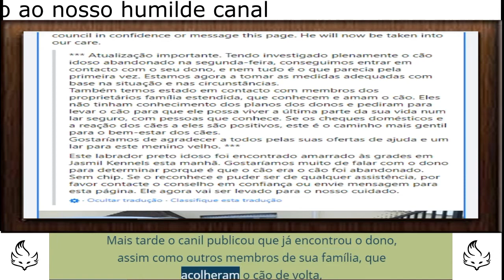Cão é abandonado com um bilhete de cortar o coração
"Meu dono me abandonou após 10 anos, porque eu não aprendi a ser um bom cachorro"

Por Canal do Pet | 09/07/2020 12:00 - Atualizada às 09/07/2020 16:26
Um cãozinho foi abandonado amarrado em um portão do canil de Sittingbourne, Inglaterra, com um bilhete de cortar o coração. Ele foi encontrado por funcionários do estabelecimento que publicaram imagens do cão a fim de reencontrar o dono.

LEIA TAMBÉM
Fotógrafa capta expressões faciais hilárias de cães pegando petiscos
Yorkshire fica preso em carro com temperatura de 50ºC é resgatado pela polícia
Homem encontra solução perfeita para limpar cães após o passeio
"Por favor, me aceite. Meu dono me abandonou após cuidar de mim por 10 anos, porque eu não aprendi a ser um bom cachorro. Ele me devolveu onde me encontrou", dizia o bilhete. A história do cão comoveu internautas no Facebook e tinha como objetivo encontrar o tutor do animal, para entender o que havia acontecido.

Cão amarrado em portão de canil com um bilhete junto
Reprodução/ Facebook
Mais tarde o canil publicou que já encontrou o dono, assim como outros membros de sua família, que acolheram o cão de volta, para ficar com pessoas as quais ele está acostumado

Fonte: undefined - iG @ MONETIZADO FAÇA SUA DOAÇAO NO LINK ABAIXO